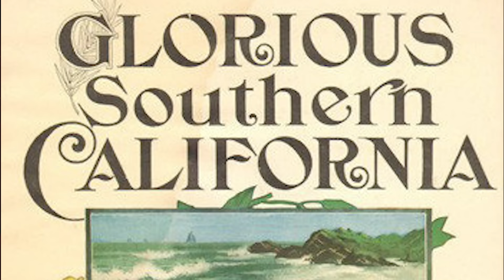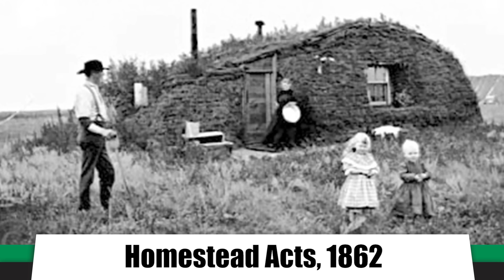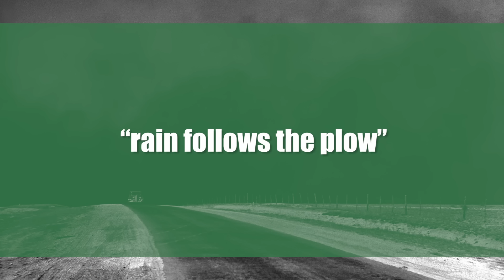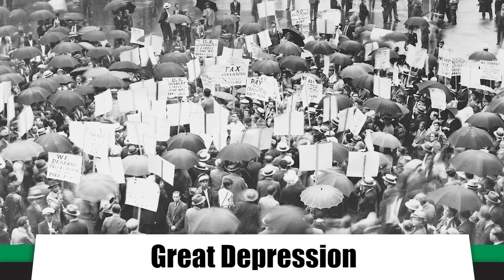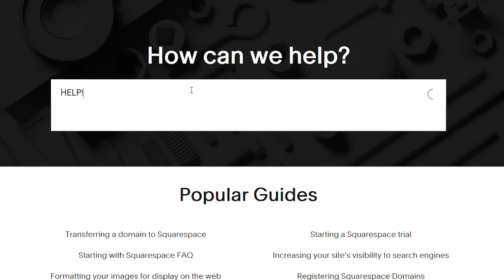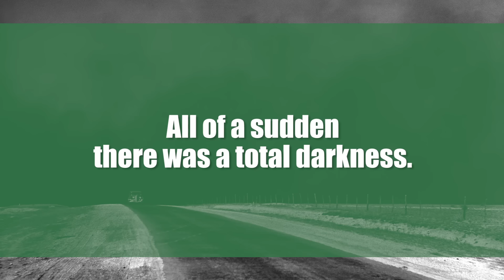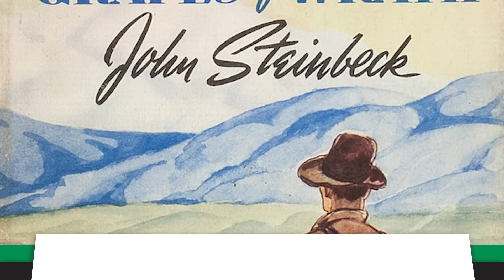The Dust Bowl: Darkness in the Great Depression